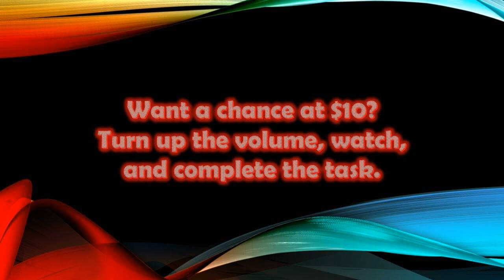$40 GIVEAWAY 2019!! OPEN INTERNATIONAL!! 😊 EPISODE 4 Promotion Video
(open link to win $40)
Goodluck to all! Thank you for everything!!
" Giveaways are just a competition for that lucky person dont annoy the person "